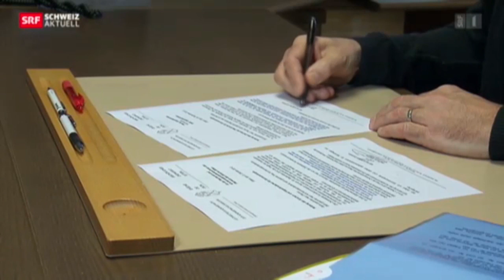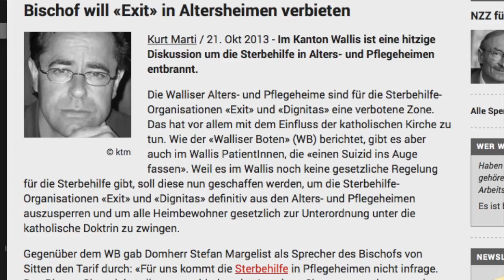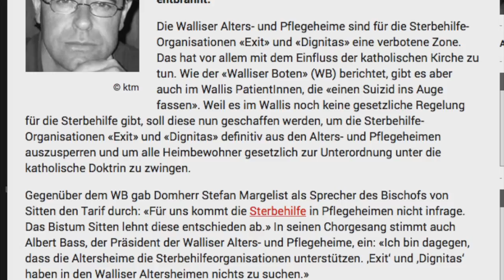Situation im Wallis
Situation im Wallis 2014 : nach dem Sonderbundskrieg hat das Wallis nach Besitzstreitigeiten mit der Kirche eine Defizitgarantie eingerichtet, die der heutigen Demografie, dem Strukturwandel und den Bedürfnissen von Mitgliedern und Nichtreligiösen nicht mehr gerecht wird. - jetzt ändern!